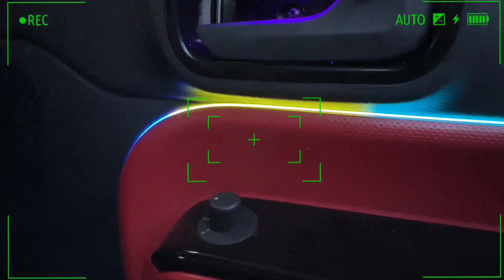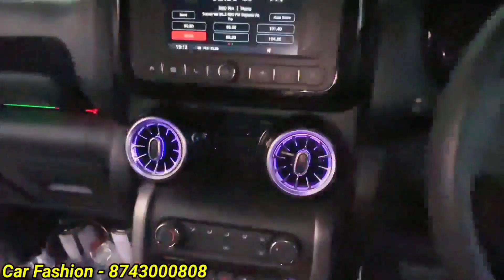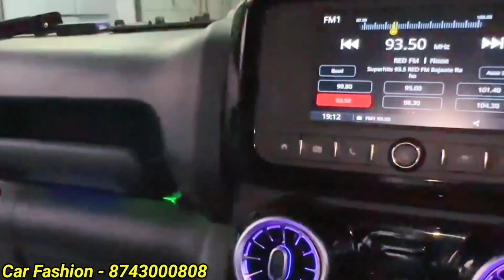Thar Modified|Thar 2023 Modified|Mahindra Thar Modified with 22" Alloywheel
Thar Modified Gangster Edition|Thar Modified 2023|Mahindra Thar Modification with Dual Tone Interior|Modified Thar ln Karolbagh New Delhi

Adress:CAR FASHION, NEAR HOTEL GRACE,KAROLBAGH NEW DELHI 110005